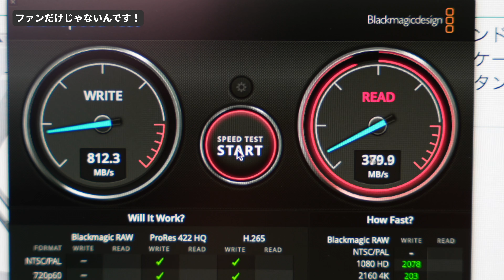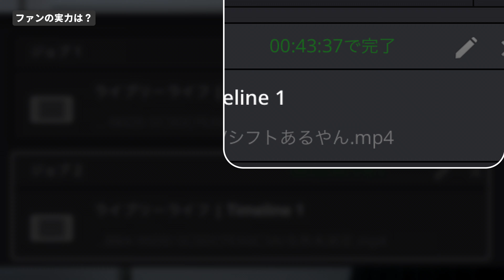【iPadを冷やせ】iPadの発熱対策にファン付きスタンドを買ってみました。【良い】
前半長話が続きます。排熱機構がついて、そこそこ熱に強くなったM4iPadProさんですが、真夏ということでファン付き台を導入してみました。ファンなし機種を使われている方は検討してみてください！

■出てきたもの
§ＵＳＷ＼ＵＩｎＧＤＯ ノートパソコン スタンド
3Mのゴム足

dragonchina 1st mini ALBUM
[Uninstrumental]

(営業メールはご遠慮ください)

0:00はじめます
0:36iPadを冷やすスタンド
1:44なぜ冷やすのかテロップミスヤバい
3:24モバイル用もありですが
4:26コレ良いです
5:34ファンだけじゃないんです！
9:25ファンの実力は？
12:08気になるポイント
13:05おすすめの使い方
13:57まとめ